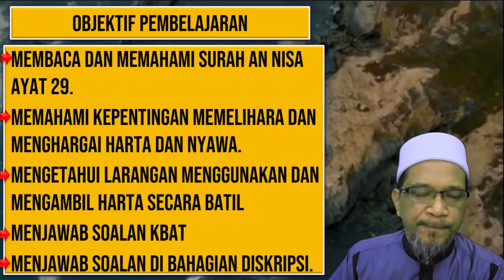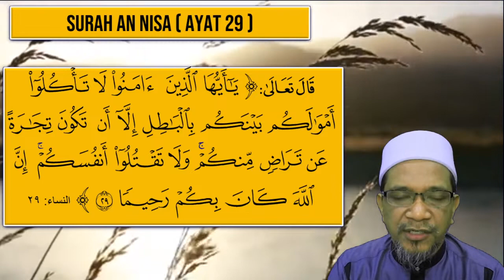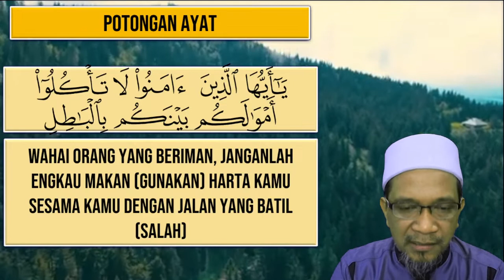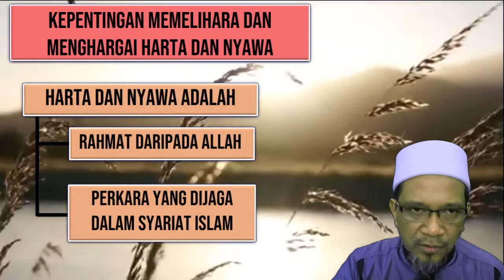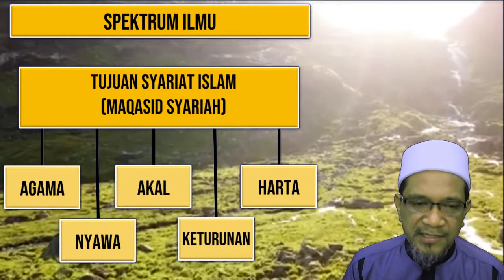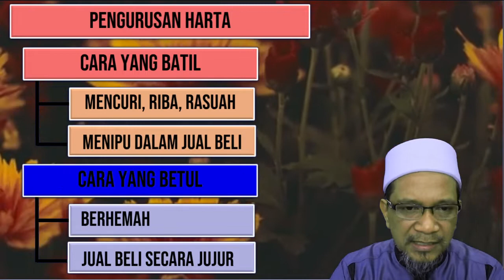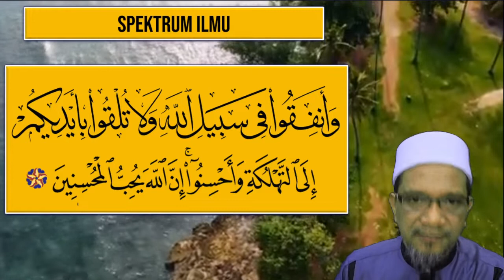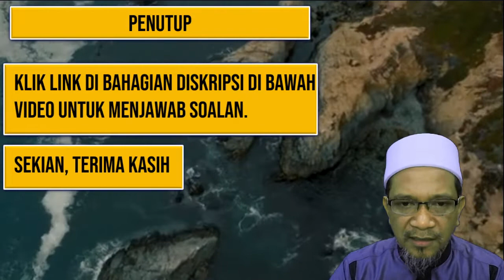AMANAH TERHADAP HARTA DAN NYAWA | PENDIDIKAN ISLAM TINGKATAN 2 KSSM | PELAJARAN 8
Terima kasih kerana menonton siri kali ini.
Moga setiap amal dibalas dengan pahala dari-Nya dan semoga PDPC akan menjadi lebih mudah bersama USA.